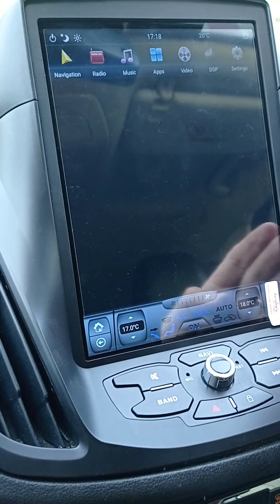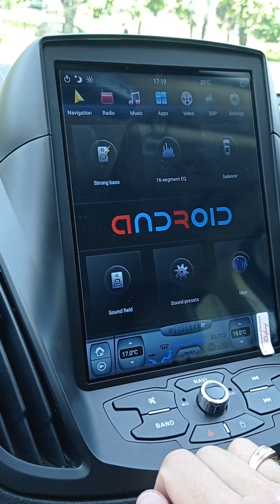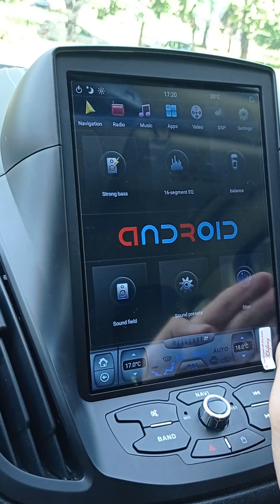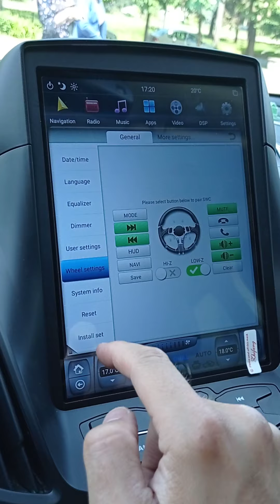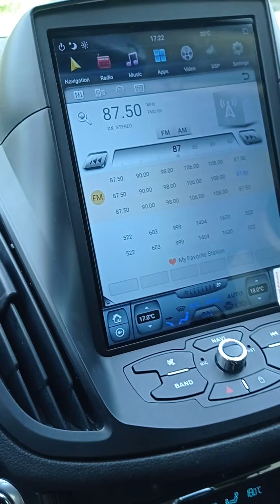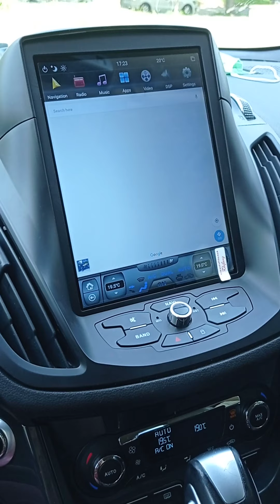tesla style for ford kuga escape. user interface review. factory settings